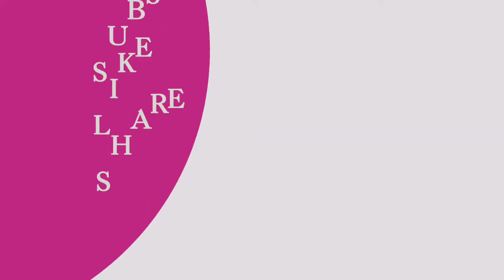About Foreplay Se ...x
Kaise ladkiyo ko chune sai ladkiya uttejit ho uthti hai yahi is video mai batya gaya gai  Agur jankari  jan kai maza aya ho to like comment share and subscribe jarur kar di